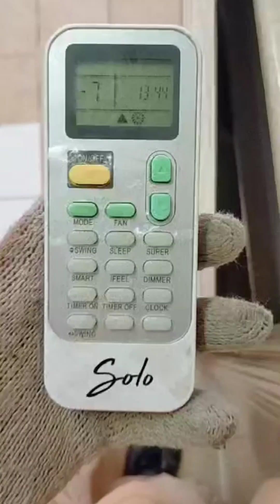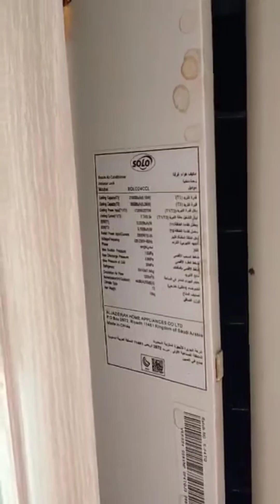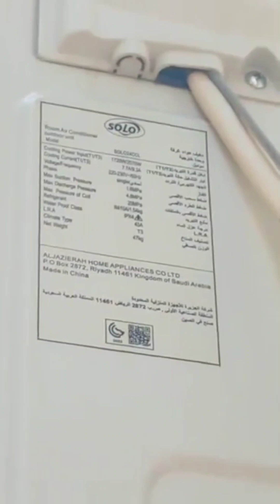Dumi at Oil sa Air filter | AirCon unit ayaw gumana nag error 😭💯😭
Dumi at Oil sa Air filter AirCon unit ayaw gumana nag error 😭💯😭@malgers2005 @HVACS @HVACRVIDEOS @cooltool @TokaiOnAir @netflixph